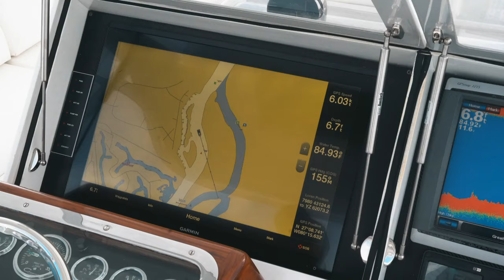Jim Smith Custom 60' Convertible - Runaway - Custom Sportfishing Yacht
RUNAWAY is a 1986 Jim Smith Tournament 60’ Convertible with a long history of famous owners and captains that have kept her in impeccable condition through her years. (Formally Off Season, MacDaddy, Exclusive Listing, Tsunami and Tracker) She has won countless tournaments and was proudly cared for and maintained through her years. A true battle wagon with a pedigree to match. More importantly she is ready to go.

Present owner has put well over 700K into her over the last 24 months refitting and upgrading her in highly reputable yards like American Custom Yachts and Bayliss. She has had major engine work done by Performance Diesel to ensure she holds her value.  She has a full time Captain on her that checks on her and maintains her daily.

Present owner has had an open checkbook with all the receipts and records to back her progress and a well cataloged suite of pictures. She is ready for her next tournament and next owner.  Owner has his eye on his next custom build.